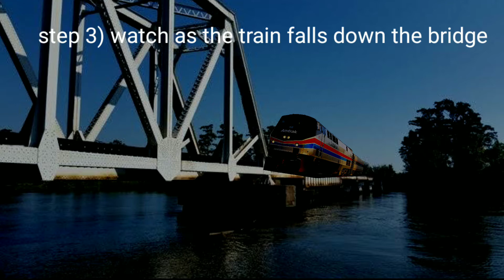September 22 1993 "Big Bayou" incident